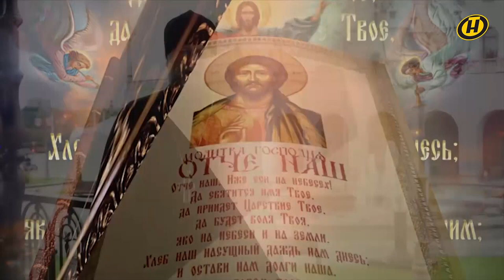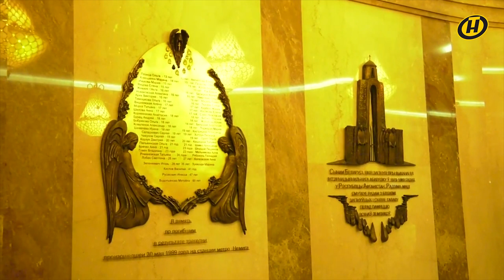Воскресная проповедь № 872. О символизме даты Дня Независимости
Тема: О символизме даты Дня Независимости, суверенитете и свободе.

Автор и ведущий: протоиерей Федор Повный, настоятель прихода в честь Всех Святых в г. Минске Минской Епархии Белорусской Православной Церкви.